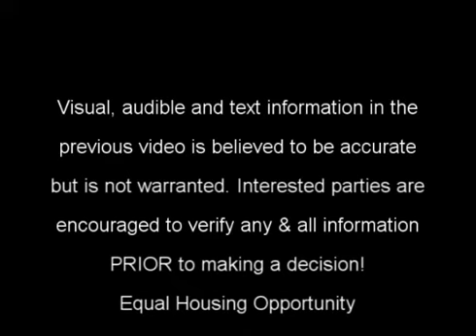Incredible Seagrove Beach, Florida Property For Sale!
Great views of the beach from the top of "The Cliffs at Seagrove" a quaint 6 home sebdivision with its own beach access. This six bedroom luxury home has living and intertainment spaces on all three levels.To give this home a brand new look and the feel of COASTAL LIVING at is's best,  the owners have just remodeled  that  includes a new kitchen , updated  master bath, new wallnut and travertine floore, new deck and rails, and interior and exterior paint.

The first floor is home to two bedrooms and a guest bath and a den while the second floor includes two additional bedrooms and bath, as well as the Gulf facing master with covered porch. There is a laundry room on both floors. The third level opens to  voluminous cathedrial ceilings. The window lined living room captures a generous breadth of emerald water and opens to the dining room and kitchen. Yet another bedroom/office reside on this level. This  sun-filled home is conveniant to charming shops and fabulos dining in lively Seagrove beach.